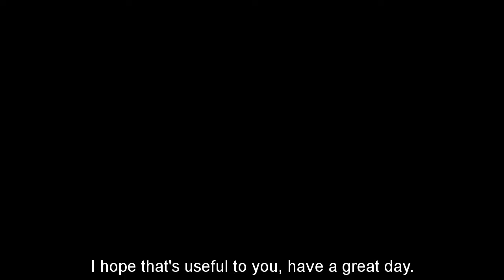BIOL 240 How to use the Bergey's manual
Produced by Skyline College, uploaded by Kim Lim